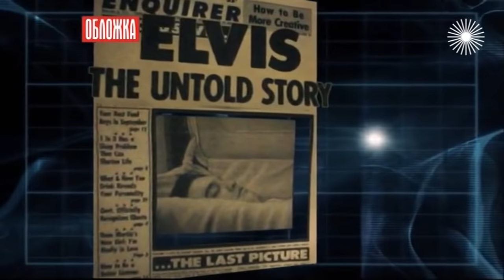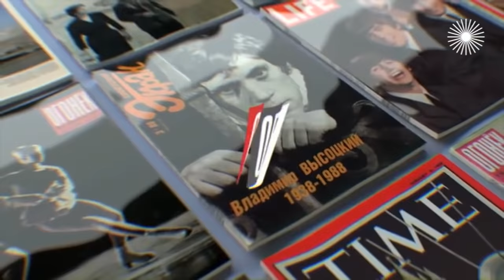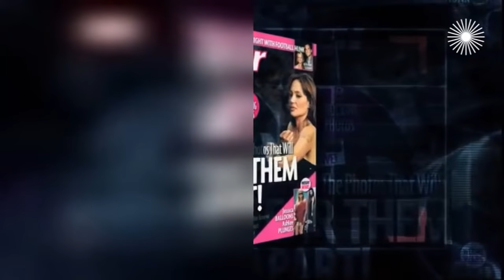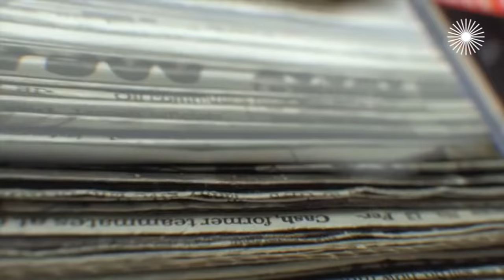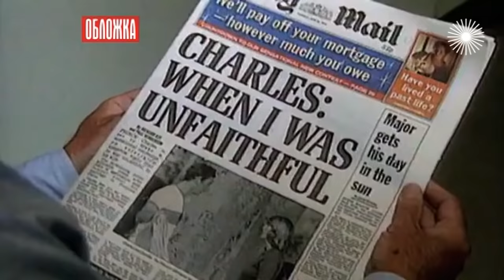Скандальные фото знаменитостей. Обложка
Как правило, на "горячих" фото знаменитые люди предстают в самом неприглядном виде. Но бывает, что журнал платит 10 миллионов долларов за право опубликовать на обложке первые снимки новорожденной дочки союза "Бранджелина" или очередной звёздной свадьбы...

Обложка. Скандальные фото. Бесценная фотогрязь

Один беглый взгляд, и обложка журнала переносит нас в другую эпоху, вовлекает в какие-то события. Она словно открывает дверь в человеческую драму или тайны истории. И в нашей, и в зарубежной прессе было много снимков, за которыми стоят невероятные истории – и в судьбах конкретных людей, и в жизни всей страны… Герои фотографий, обошедших весь мир – в документальном цикле "Обложка" .